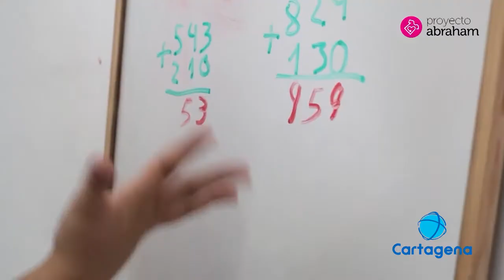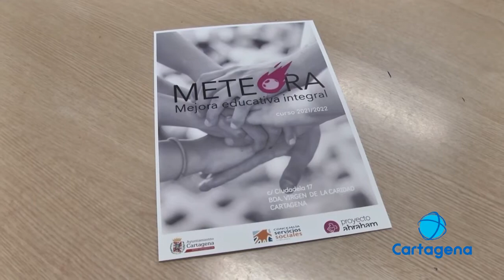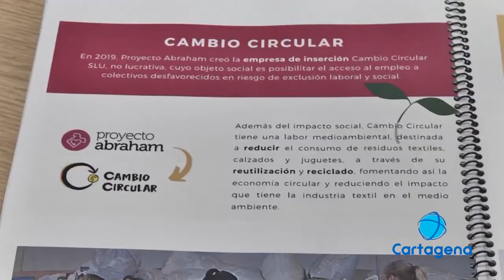Crowfunding para proyecto METEORA Cartagena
¡Lanzamos campaña! Nuestro proyecto METEORA acompaña a menores en situación de exclusión social a superar su etapa educativa haciendo frente al abandono escolar.

Para seguir ayudando, necesitamos contratar a un/a Educador/a especialista para poder atender a todos los menores de manera integral de Enero a Junio de 2022.
De esta campaña se ha hecho eco Tele Cartagena, a la que agradecemos la difusión y visibilidad.